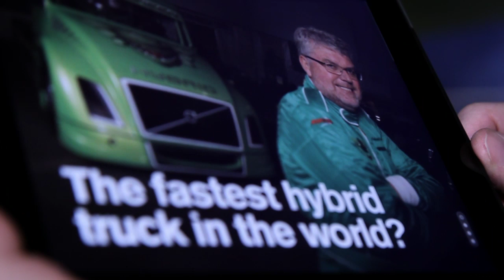Volvo Trucks - Boije Ovebrink shows the brand new Volvo Trucks Magazine on Ipad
Truck driving ace and international speed record holder Boije Ovebrink introduces the new Volvo Trucks Magazine for the iPad. The first issue includes articles, videos, photo galleries, and interactive images, covering a range of topics including Boije's preparations for his attempt to break the record for the world's fastest hybrid truck.